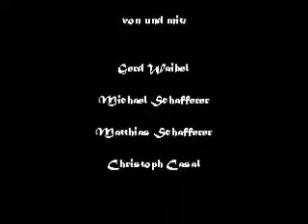Yamato Karate Verein Kinoaufführung 2010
Sprecher: Gerd Weibel
Karateka: Das österreichische Nationalteam des ÖTKV, bestehend aus Matthias und Michael Schafferer sowie Christoph Casal.